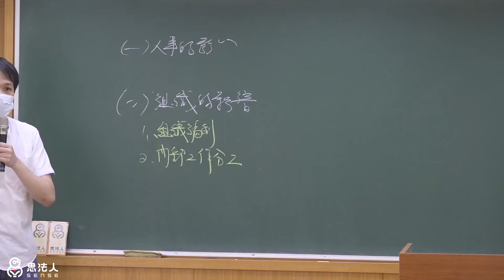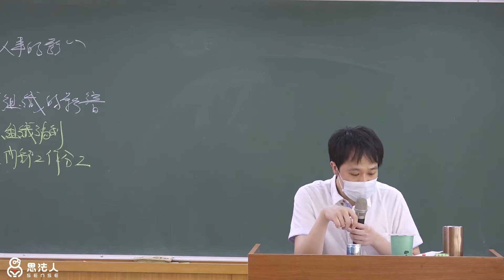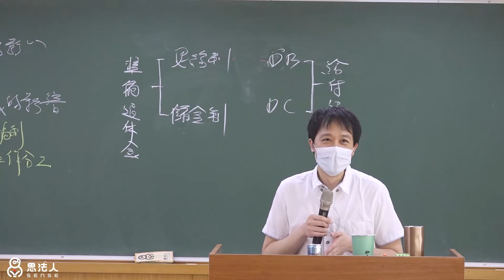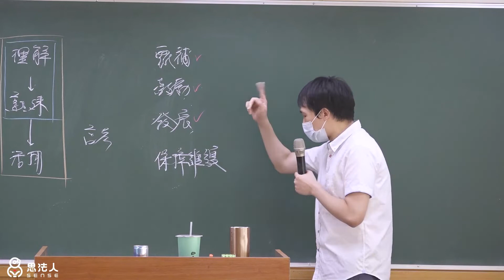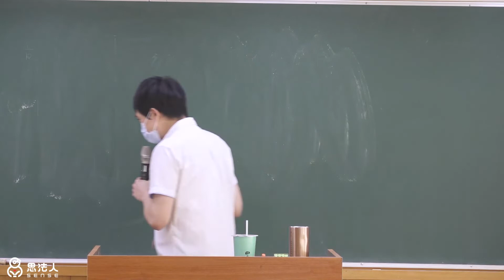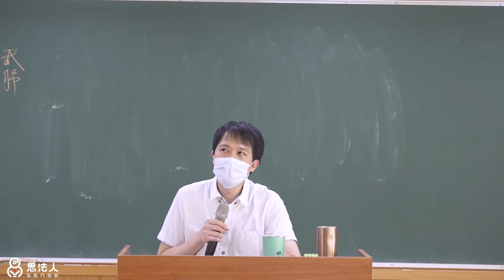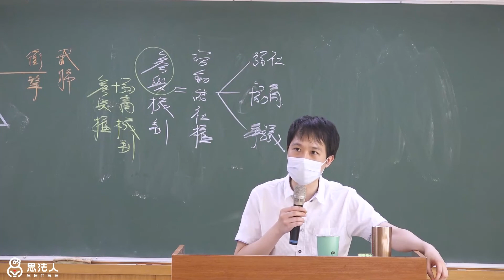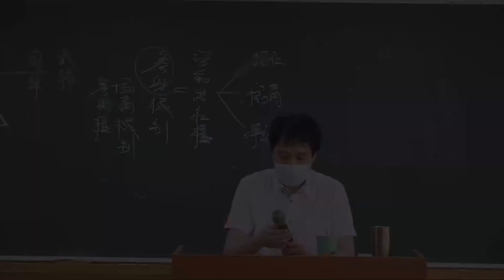111高普考解題講座｜現行考銓制度+各國人事制度｜何昀峯老師｜Sense思法人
憑 高普考准考證 或 他班生證明，再享考場超值專案
專業套組全面５折起，優惠活動好評加開~ 8 / 15止🏃

✍🏻思法人112新班開課免費試聽
🚩預約試聽三步驟
1.私訊客服「我想預約試聽」
2.查看課表登記報名
3.現場到班聽課

更多考科詳見官網